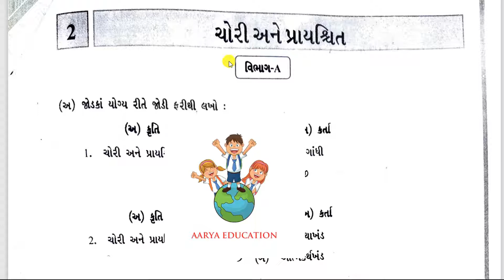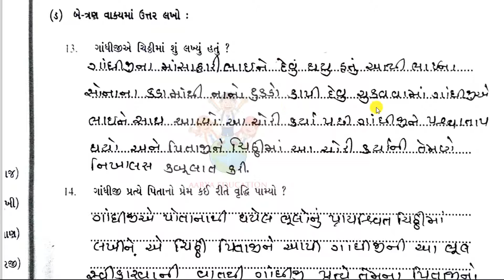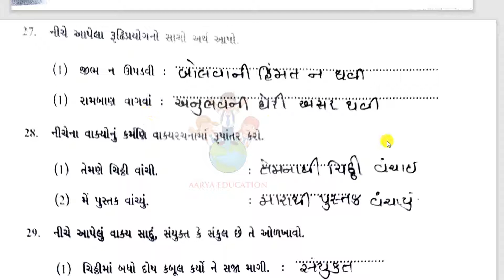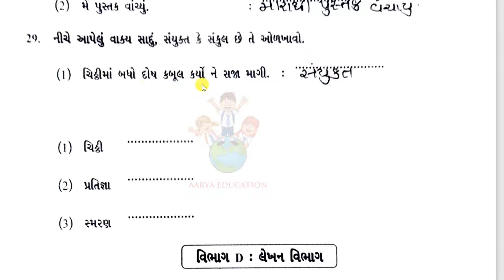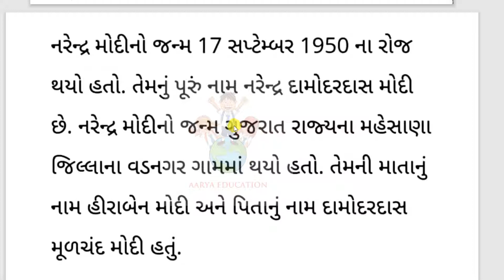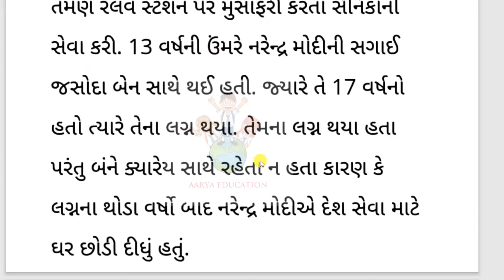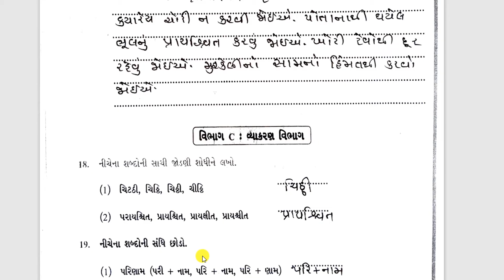std 9 gujarati swa adhyayanpothi ch 2|std 9 bridge course gujarati chapter 2|chori ane praychit|std9